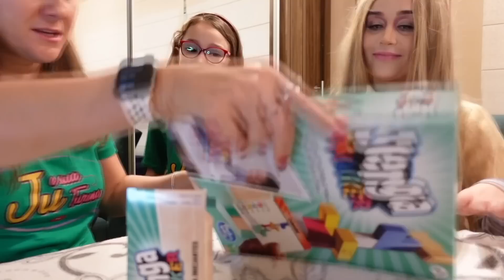A MENINA ARCO IRIS DO MAL FOI CONVIDADA PRO "THE VOICE KIDS"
Com a voz mais linda de todos os vilões, ex vilões e mini vilões, do nosso mundo, a Menina arco iris do mal foi convidada a participar do "The Voice Kids"